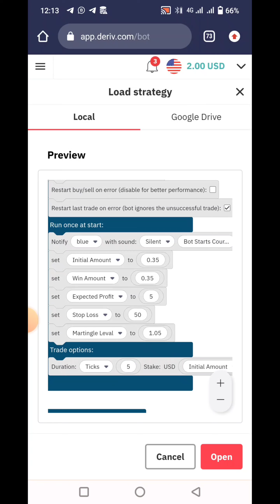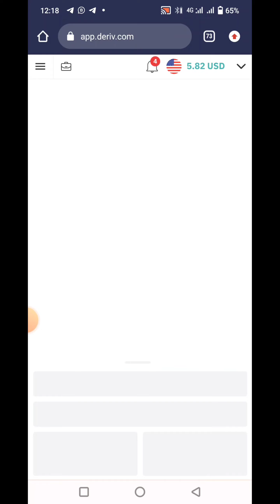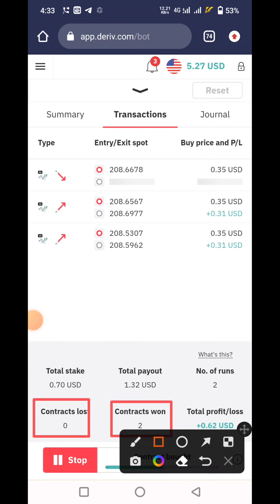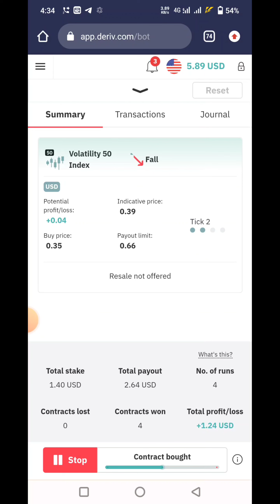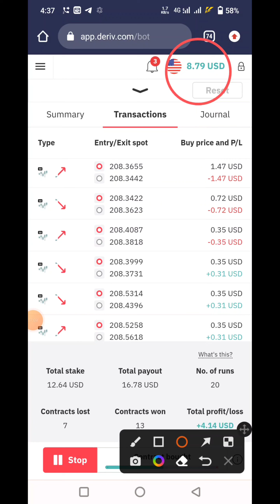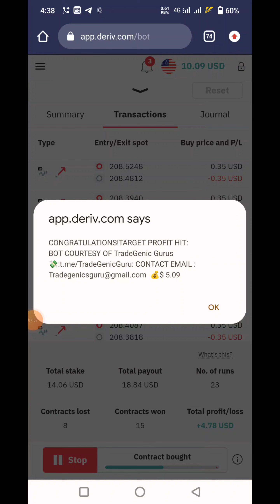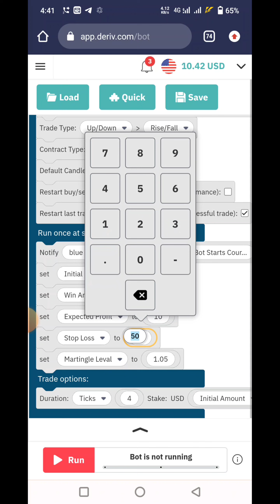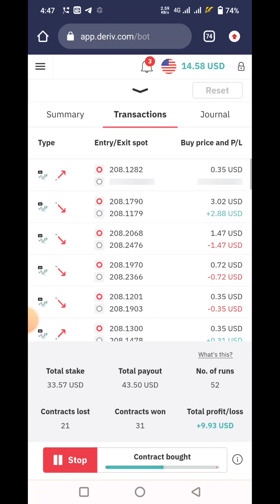Deriv D.bot trick revealed || Deriv Smart trader Bot! Works 100% on volatility || deriv without loss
How to create deriv acount and join our team

what is dbot full course

(ہمارا صرف ایک ہی گروپ ہے اور ہم اسی میں سگنل دیتے ہیں.اگر کوئی ہمارے نام سے ملتا جلتا گروپ بنا کے آپ کے ساتھ دھوکہ کرے گا تو اس کے ذمہ دار خود ہوں گے.ڈسکرپشن میں جو لنک موجود ہے وہی گروپ ہمارا ہے.❌🚥We have only one group and we give signals in it. If someone cheats you by creating a group similar to our name, then they will be responsible for it. ❌🚥)
📉Deriv Signal group📈